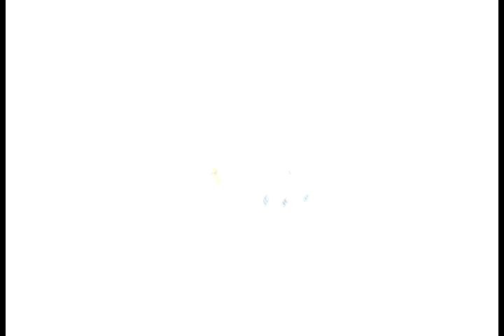SKYDIVE GUAM (괌태교여행가서 스카이다이빙~)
괌태교여행가서 스카이다이빙 ~~

Thank you Jack~!